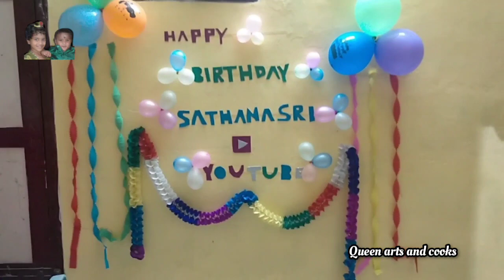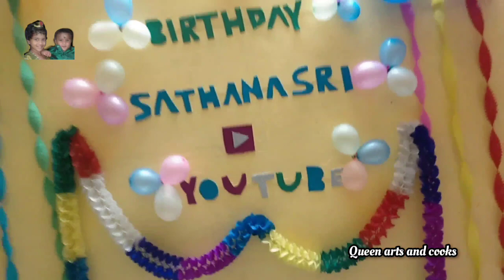sathana birthday/birthday party/sathana video/queenartsandcooks